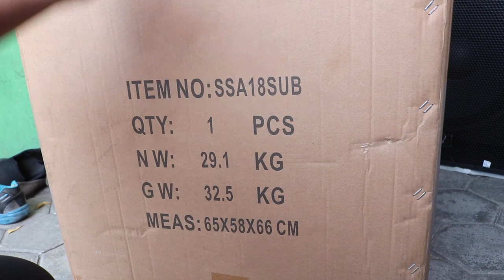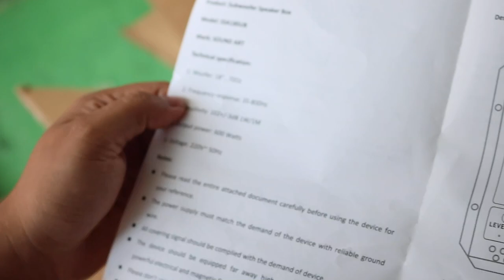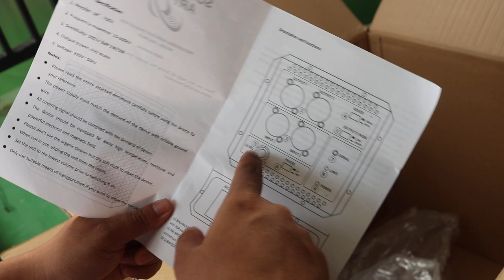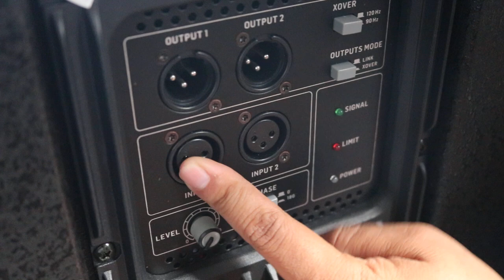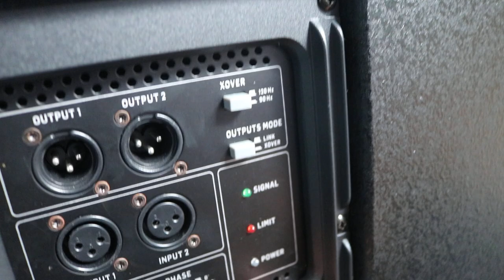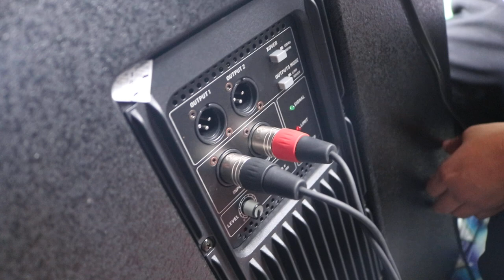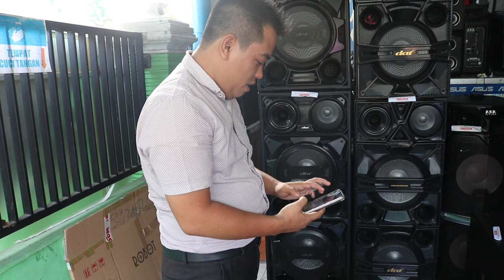SUBWOOFER TERBARU 18INC SoundArt SSA18Sub Suara Lebih GLERRR